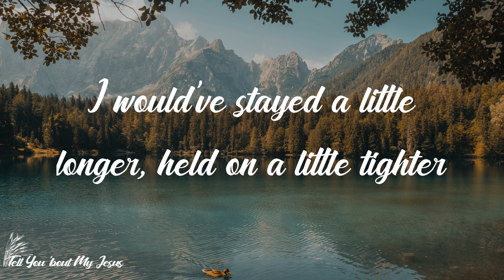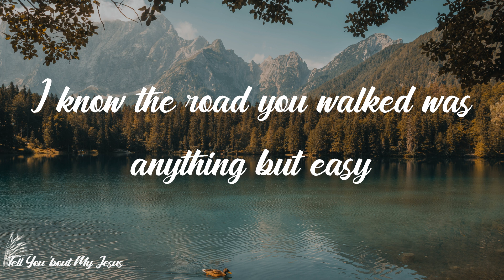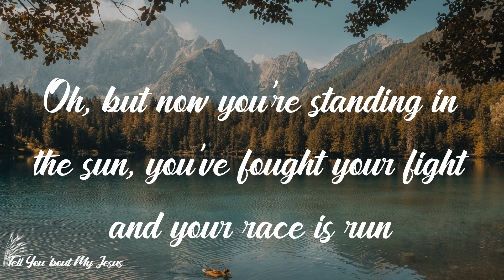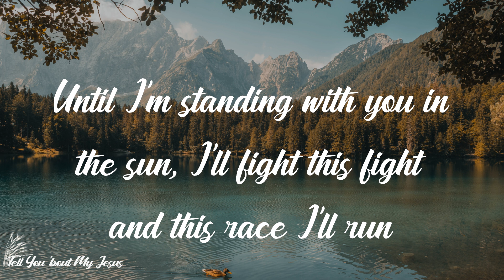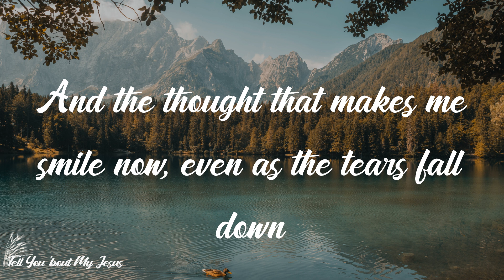Casting Crowns - Scars in Heaven (Lyrics) | The only scars in heaven, they won't belong to me and y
Casting Crowns - Scars in Heaven (Lyrics) | The only scars in heaven, they won't belong to me and you

Lyrics Casting Crowns - Scars in Heaven:
If I had only known the last time would be the last time
I would've put off all the things I had to do
I would've stayed a little longer, held on a little tighter
Now what I'd give for one more day with you
'Cause there's a wound here in my heart where something's missing
And they tell me that it's gonna heal with time
But I know you're in a place where all your wounds have been erased
And knowing yours are healed is healing mine
The only scars in heaven, they won't belong to me and you
There'll be no such thing as broken, and all the old will be made new
And the thought that makes me smile now, even as the tears fall down
Is that the only scars in heaven are on the hands that hold you now
I know the road you walked was anything but easy
You picked up your share of scars along the way
Oh, but now you're standing in the sun, you've fought your fight and your race is run
The pain is all a million miles away
Is that the only scars in heaven, yeah, are on the hands that hold you now
Hallelujah, hallelujah
Hallelujah, for the hands that hold you now
There's not a day goes by that I don't see you
You live on in all the better parts of me
Until I'm standing with you in the sun, I'll fight this fight and this race I'll run
Until I finally see what you can see, oh-oh